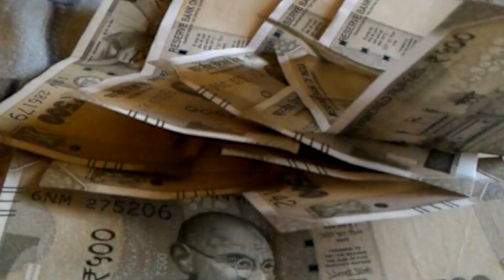गर्मी के मौसम में Sammer special train...24 June को छपरा से चलेगी गाड़ी!!